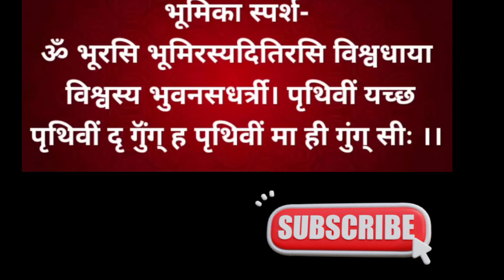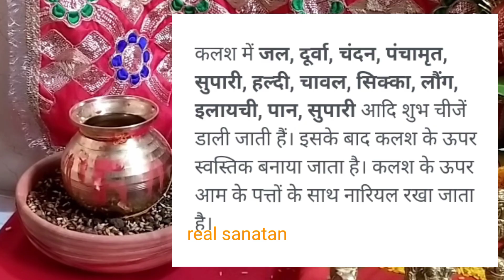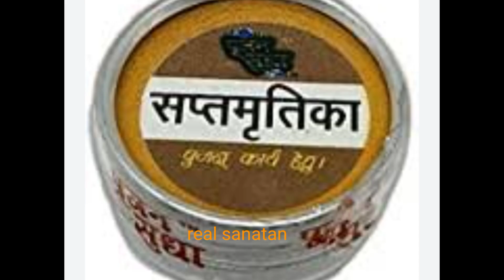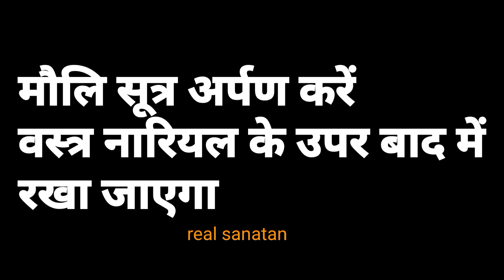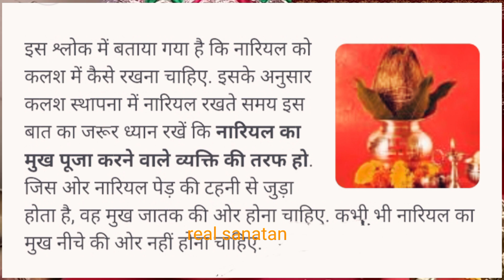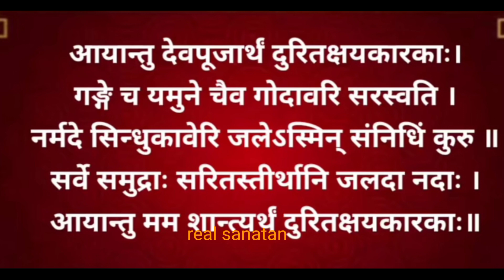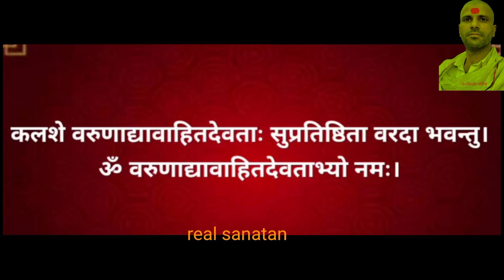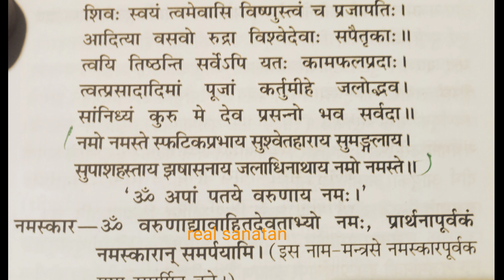कलश स्थापना सीखें।kalash sthapna, घट पूजा।karmkand sikhe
कलश स्थापना हिंदू धर्म में एक प्राचीन परंपरा है जो किसी शुभ कार्य की शुरुआत में की जाती है। इस परंपरा में, एक लोटा या कलश में जल भरकर उसमें नारियल रखा जाता है और उसके ऊपर से मंगलसूत्र या कमल रखा जाता है। इसके बाद, अगरबत्ती जलाकर पूजा की जाती है तो यह पूजा के लिए शुभ माना जाता है।

कलश स्थापना को संस्कृत में "कलश पूजा" या "घट स्थापना" कहा जाता है। यह पूजा विभिन्न अवसरों पर की जाती है, जैसे कि विवाह, गृह प्रवेश, नामकरण और अन्य शुभ कार्यक्रम।

कलश को पूजने के बाद, इसे अन्य शुभ कार्यों के लिए उपयोग किया जाता है। कुछ लोग इसे घर के मुख्य द्वार पर रखते हैं ताकि घर के लिए शुभ चिह्न के रूप में उपयोग किया जा सके।
कलश स्थापना पूजा

कलश स्थापना पूजा विधि

कलश स्थापना पूजा हिंदू धर्म में एक शुभ कार्य है जो शुभ अवसरों पर की जाती है। यह पूजा समारोह के शुरुआती अवसरों में जैसे नवरात्रि, दीपावली, विवाह आदि में अवश्य ही की जाती है।

कलश स्थापना पूजा विधि निम्नलिखित है:

सामग्री:

एक बड़ा कलश

मोली

अक्षत

गंगाजल

कमल के फूल

गुड़, घी, शहद

सुपारी, नारियल

लाल रंग का गुलाब

पंचामृत (दूध, दही, घी, शहद, गंगाजल)

दिए, अगरबत्ती

पूजन सामग्री

फूल

धूप

गुग्गुल

पूजा विधि:

सबसे पहले, कलश को अच्छी तरह से धो लें और उसे अच्छी तरह से साफ कर लें।

अब, कलश के अंदर लगभग आधा गंगाजल डालें। इसके बाद, लाल रंग का गुलाब, कमल के फूल, अक्षत, सुपारी, नारियल, एक चम्मच शहद, एक चम्मच घी और एक चम्मच गुड़ भी डालें।

अब, कलश के ऊपर से मोली बांधें।

इसके बाद, कलश को अपनी प्रतिष्ठा स्थान पर रखें।

अब

Kalash sthapna

Kalash sthapna is a Hindu ritual that is performed on auspicious occasions. It involves the installation of a kalash or a pot with water and other sacred materials, which symbolizes abundance, prosperity, and blessings.

Here are the steps to perform Kalash sthapna:

Materials required:

A kalash or a pot

Coconut

Mango leaves

Roli or red vermillion

Rice grains

Water

Flowers

Camphor

Incense sticks

Aarti plate

Procedure:

First, clean the area where you will be performing the ritual.

Take a kalash or a pot and fill it with water up to the brim.

Place a coconut on the kalash and tie it with a sacred thread.

Take some mango leaves and arrange them on the top of the kalash in a circular pattern.

Apply roli or red vermillion on the coconut and the kalash.

Take some rice grains in your hand and sprinkle them on the kalash.

Place flowers around the kalash and on the aarti plate.

Light the camphor and the incense sticks on the aarti plate.

Perform aarti by rotating the plate in a clockwise direction around the kalash.

Offer prayers to the kalash and seek blessings for yourself and your family.

Finally, you can use the water from the kalash for various rituals or sprinkle it in the house or the surroundings for purification and positivity.

Note: The exact procedure may vary based on the region, tradition, and occasion. It is advisable to seek guidance from a priest or a knowledgeable person to perform the ritual with utmost devotion and respect.

पंडित किशोर वशिष्ठ हरियाणा